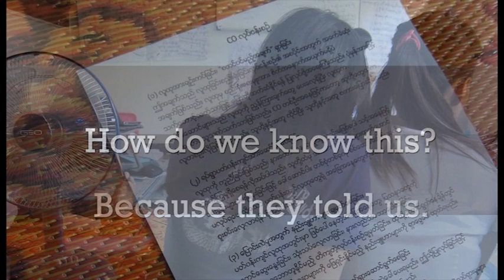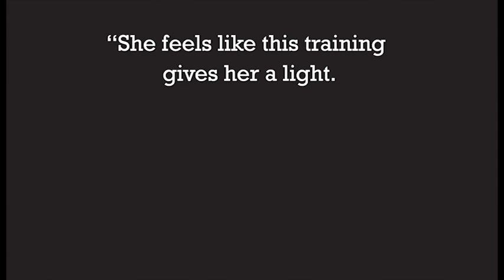Palaung Women's Organisation - Evidence of Change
IWDA partner the Palaung Women's Organisation held a 45-day capacity-building program for young Palaung women on the Thai Burma border at the end of 2011.

This video demonstrates the effects of this training on the lives of the women through their own words.

The faces of the women cannot be shown for security reasons.

Photos and text: Claire White